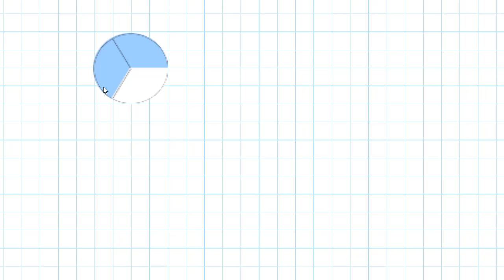fractions 2 abscisses et proportions